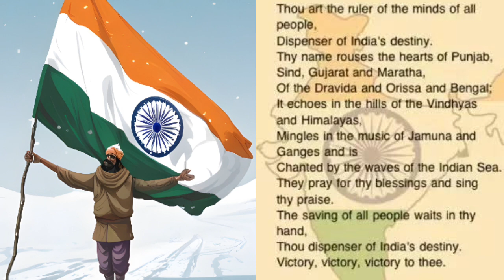Indian National Anthem| 26 Jan importance| LKO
A update.

a pact
revolution in India
a change and update

kya Hai 26 January
ladoo delights
function parade and celebration